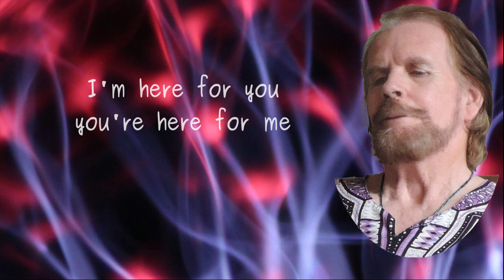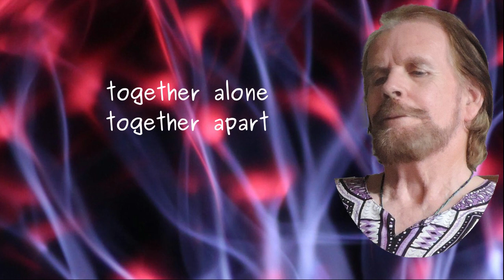At the Start